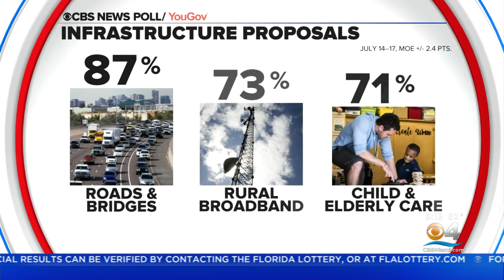US Senate Votes To Advance Infrastructure Bill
Laura Podesta reports it was a rare moment of bipartisanship in Congress.